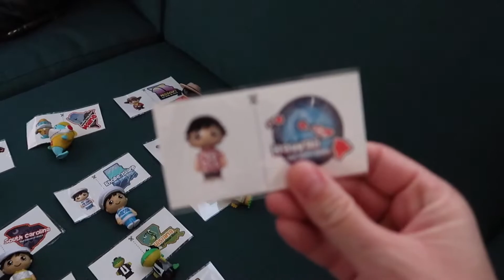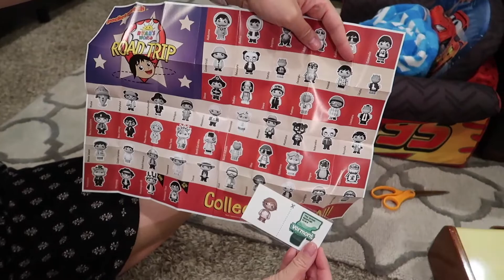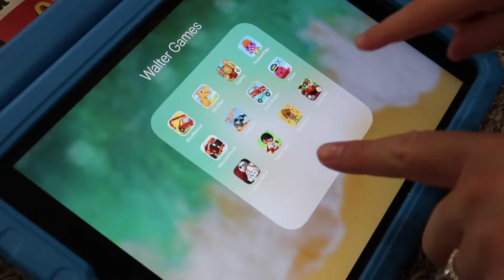Ryan's World Road Trip Mystery Suitcase Unboxing and our Ryan's World Mini Figure Collection so far!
We have had a lot of fun collecting the Ryan's Road Trip figures this summer! This is such a fun set to learn about all the states and we are excited to use this in our educational library for down the road! Each state has a fun character that represents a unique characteristic of that state. We are almost half way there in collecting all 50 states and the suitcase was a great way to grow our collection! We've had a lot of fun collecting all the unique outfits in the Tag with Ryan game as well.

Ryan's World Road Trip Mystery Suitcase:

Ryan's Road Trip Complete Set:

Ryan's Road Trip Book:

Links to the camera equipment we use:

Canon G7X Mark2:

GoPro HERO8 Black:

Camera Gimbal:

iPhone Gimbal: